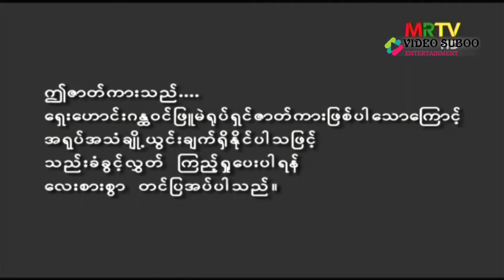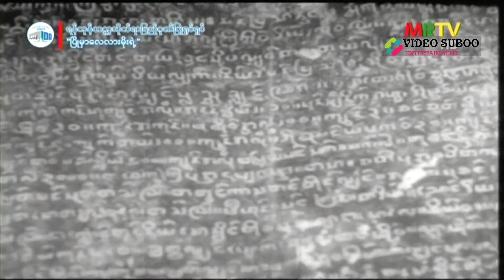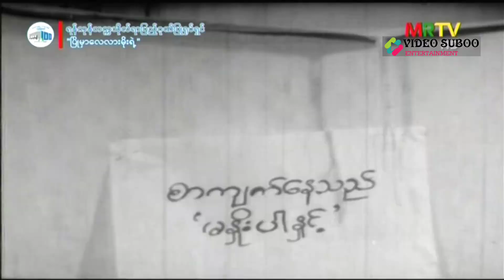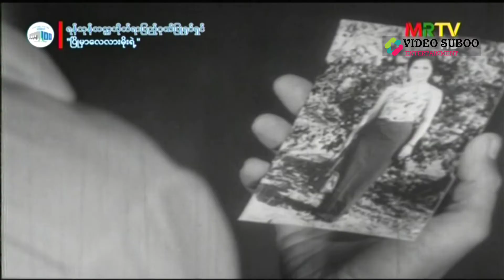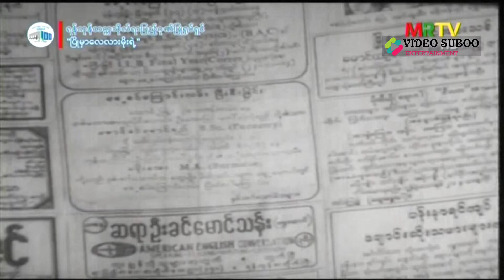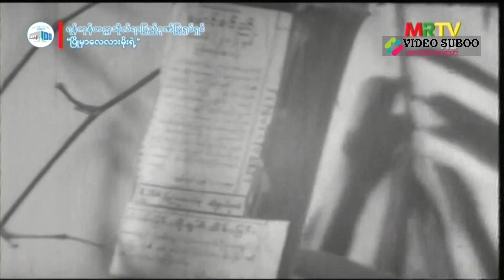ပြိုမှာလေလားမိုးရဲ့ HD စဆုံး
ကောလိပ်ဂျင်နေဝင်း၊ချိုပြုံး